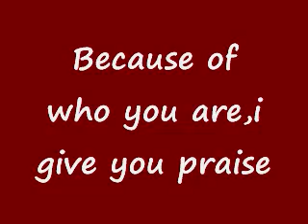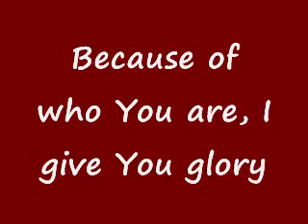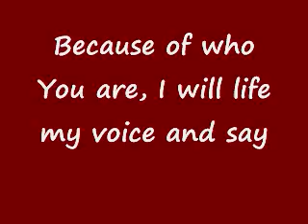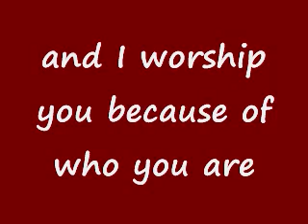Because of Who You Are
Vicki Yohe